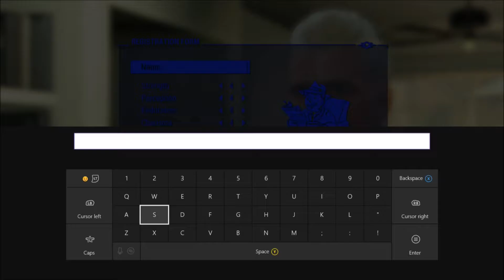Fallout 4 -- I'm Dirty Dan!